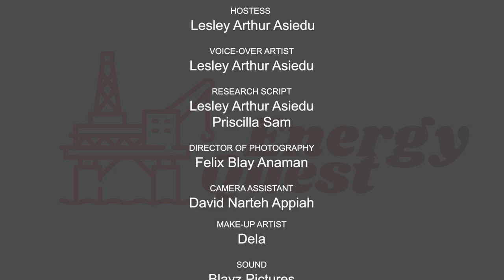S02 E02-Petroleum Industry Ghana - Downstream 2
Watch Energy Quest as we demystify and provide you more insights in the Energy sector in Ghana, Africa and beyond with Mr. Henry Akwaboah, Former MD, Engen Ghana.

Showing on GHOne TV (Multi TV, DSTV: 361, Gotv: 179) and YouTube: Energy Quest TV
Repeat every Tuesday - 4:00pm